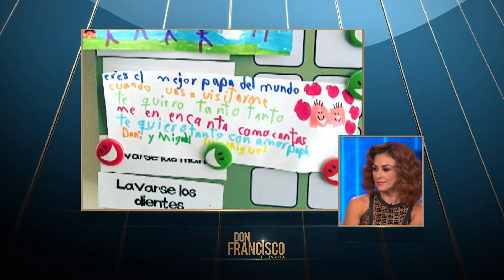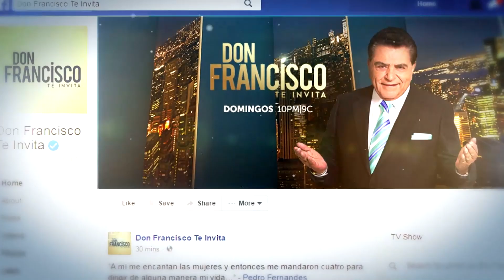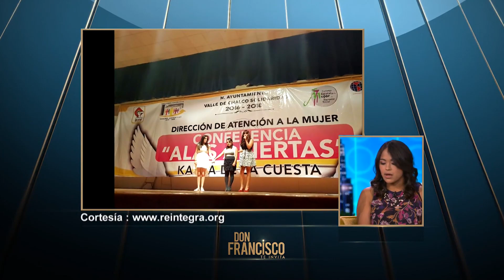David Chocarro revela sus intimidades matrimoniales | Don Francisco Episodio 8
Video oficial de Telemundo Entretenimiento. Aracely Arámbula canta el tema central de La Doña. David Chocarro baila un tango con su esposa. Los mejores chistes del comediante Piter Albeiro. Joven abusada cuenta su historia.